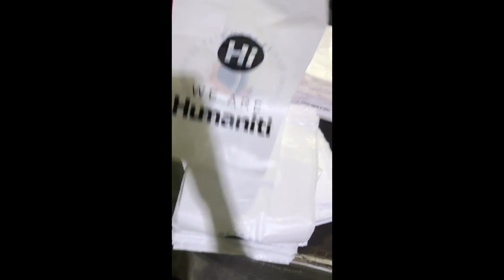Tbt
Re-defining charity from pity to paychecks
Hoopo is a social enterprise that transforms impoverished communities through the power of work. Our unique investment model creates jobs that break the reliance on handouts, while delivering a return to our supporters as well. We put your kindness where it counts. Learn more gohoopo.com